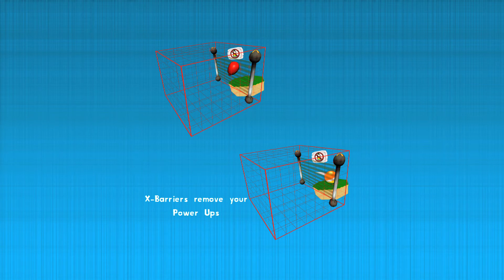OUYA: Marble gogo, sadly no dancing women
Today we look at  Marble gogo

the treasure is hidden inside the marble it self, and as always don't tell Nick Cage.